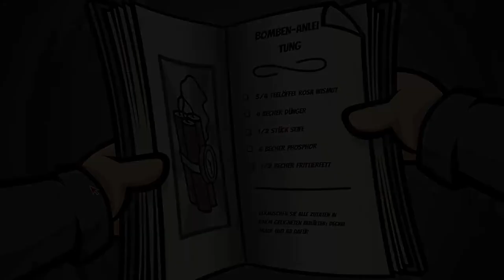RANDAL’S MONDAY #34 📆 Schwerhöriger Bibliothekar mit Krähe?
Randal’s Monday Part 34 Schwerhöriger Bibliothekar mit Krähe?